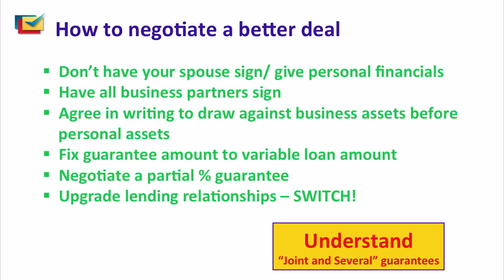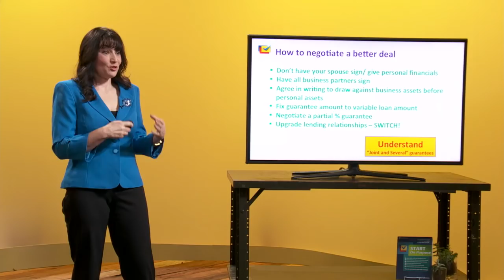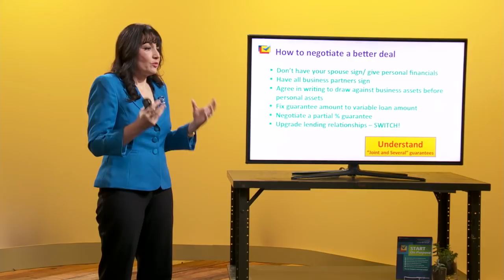How To Negotiate a Better Deal with Your Lender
Learn how to get the best deal on your business loans.

Susan Schreter coaches business owners through the steps it takes to get the best terms and interest rates on your small business loans.

This clip is from the CreativeLive class, Fund Your Business for Growth.